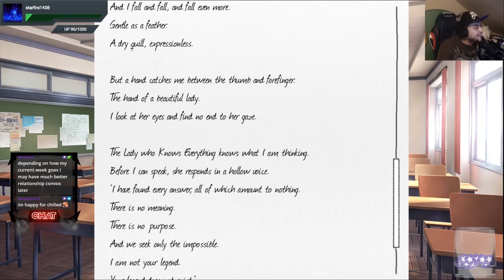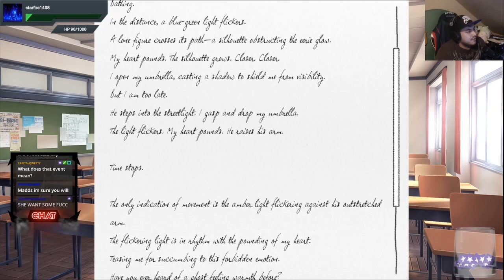Extracurricular Activities(Doki Doki Literature Club w/ Aphex) - Ep. 5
A highly requested game, I finally take on the visual novel, Doki Doki Literature Club. Participating in an after-school activity, I am greeted with several... surprises. Do I have what it takes to find that one true love?

Partnered by DesignbyHumans! Buy your very own AphexArcade t-shirt today!

Check out the links below to be up to date on when I stream!